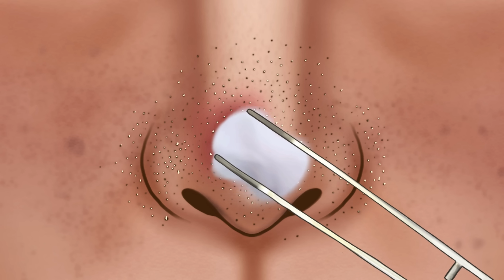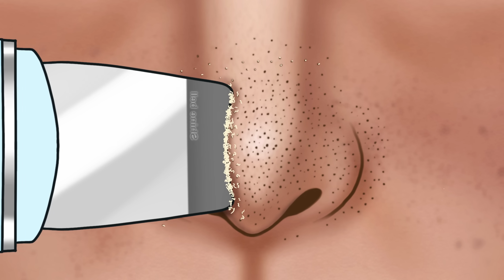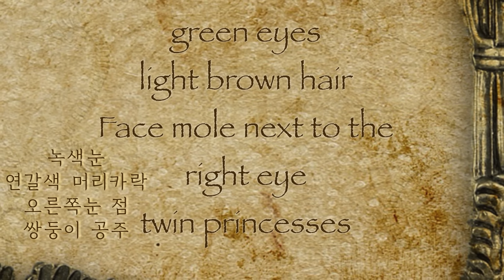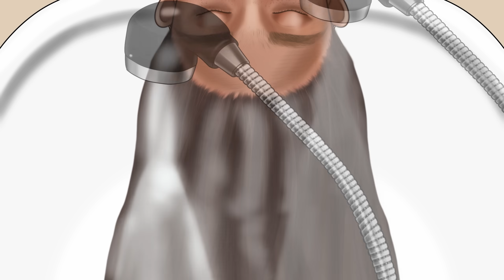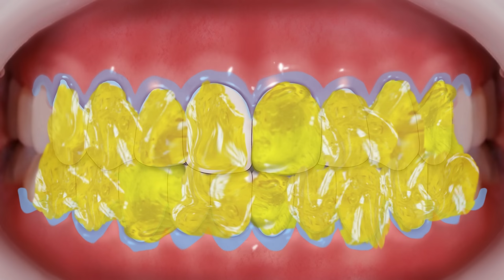ASMR Satisfying Nose Sebum Removal Animation‼️Make-up, Blackheads, Lip care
⭐️If you watch with earphones, you can feel the richer sound⭐️

✔️✔️Because it's an animation, it may be different from the actual thing

💿bgm
오늘의 일기